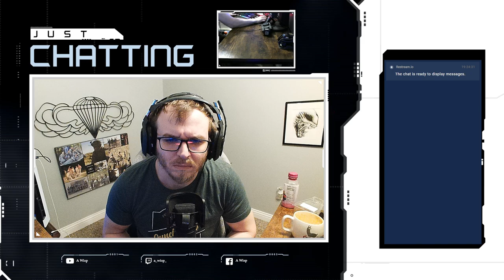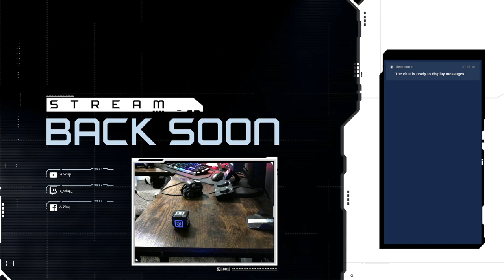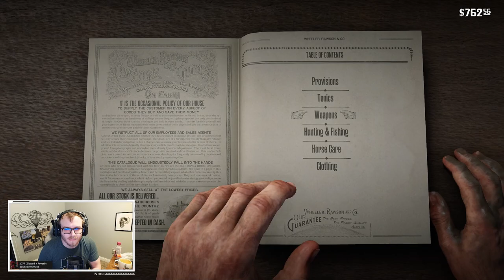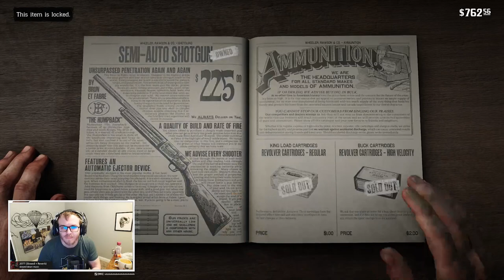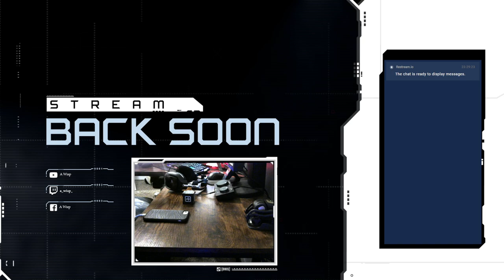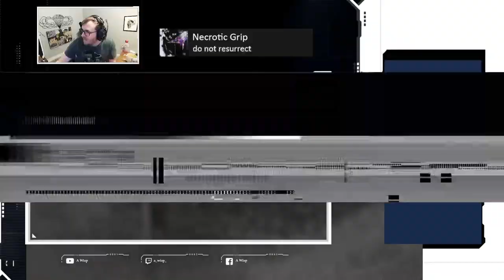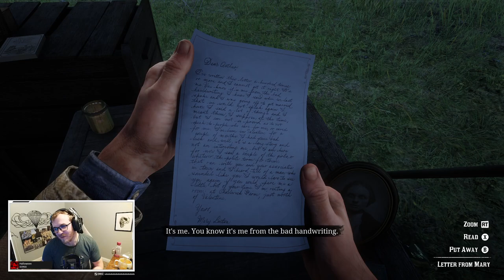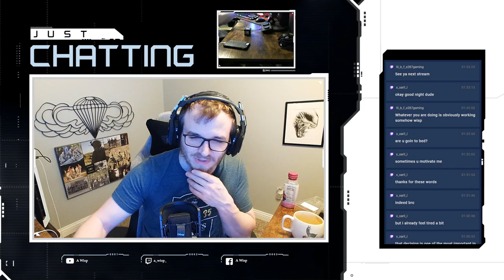a cheeseburger is a dead cow covered in its own lactations